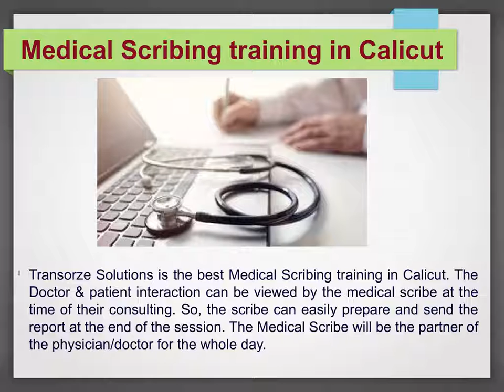Medical Coding Jobs in Calicut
Medical Coding Industry has met the cutting edge of information technology due to which there have been several channels opened towards placements in the health information field. Medical coding jobs involve administrative tasks that demand a keen eye for detail, especially because it is a coder’s primary job to assign accurate codes for each claim.